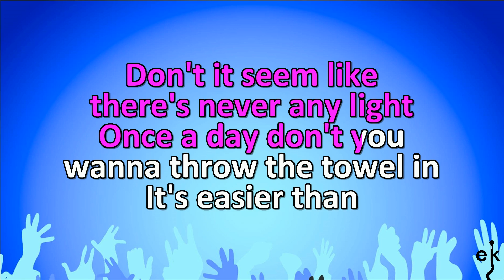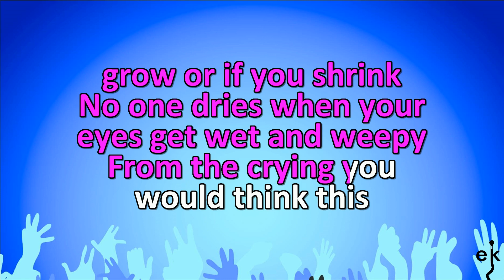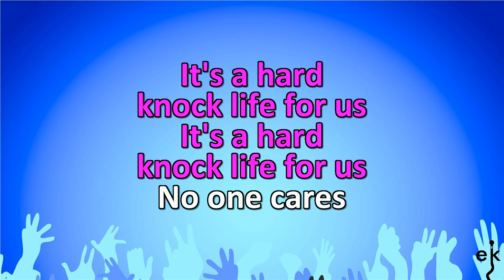It's The Hard Knock Life - Annie (Karaoke Version)